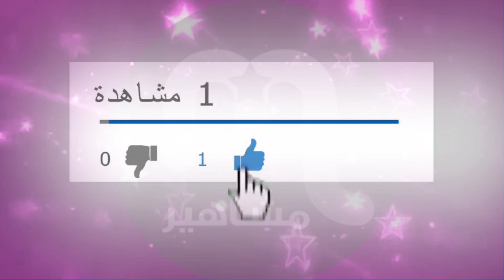صباح بركات تزوجت مرتين وعملت مضيفة طيران ولها ابن وابنة ومكتشفها وياسر العظمة!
مممثلة موهوبة تجمع إلى جانب موهبتها ثقافة فنية وعلمية، ذات حضور لافت وإطلالة متميزة في الأداء والعطاء والتعبير، فرضت نفسها على المخرجين كممثلة موهوبة ومتألقة، تحمل لواء النجومية في ​الدراما السورية​.
​صباح بركات​ممثلة سورية، من مواليد 25 تشرين الثاني/نوفمبر عام 1957 في حي ساروجة بدمشق، وتخرجت من كلية الآداب قسم اللغة الإنكليزية، وكانت بدايتها الفنية خلال فترة التسعينيات من القرن الماضي.
تزوّجت من رجل أعمال جزائري بعد طلاقها من زوجها الأول، ولديها بنت وولد وتعيش في دمشق.